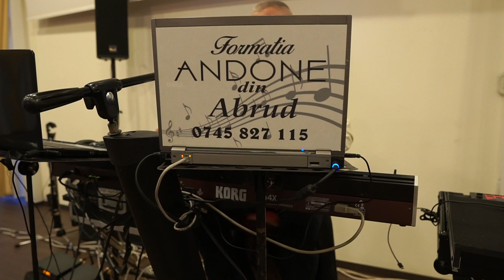Formatia Andone din Abrud - Colaj 3 mai 2022(cover LIVE)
Canalul nostru va ofera muzica pe toate gusturile, incepand de la muzica caffe-concert si terminand cu muzica traditionala din toate zonele tarii motilor si nu numai!Promovam tinere talente care imbratiseaza folclorul autentic si va stam la dispozitie cu compozitii, texte, linii melodice,orchestratii si videoclipuri de o buna calitate in format full Hd si 4k.Pentru alte informatii, abonati-va la canalul nostru sau sunati la 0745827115.Va multumim si va imbratisam cu drag!